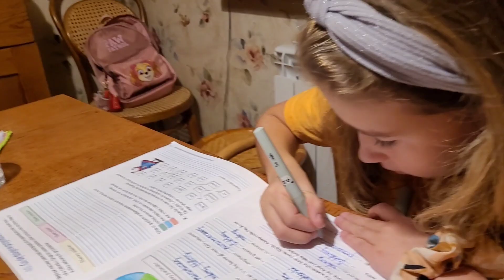Dzień zaduszny Spacer na cmentarz Popołudniowy Vlog